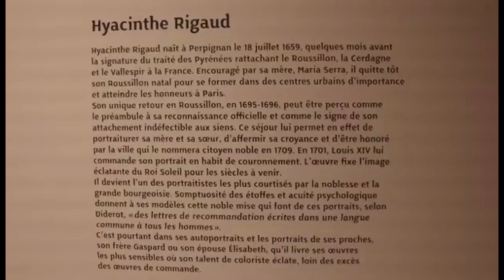Musée d'art Hyacinthe Rigaud : Claire Muchir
France Bleu Roussillon en direct du Musée d'art Hyacinthe Rigaud